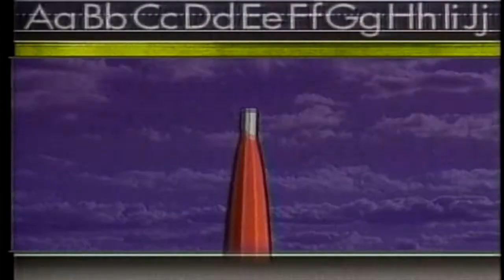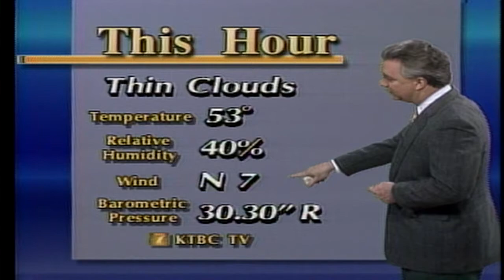Weather forecast from former KTBC meteorologist Connor Vernon | 1992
A 1992 6 PM weather forecast from former KTBC meteorologist Connor Vernon. Vernon passed away in January 2017 and was the chief meteorologist at a station in Dothan, AL at the time of his death. Vernon worked at KTBC from the late 80's to the mid 90s.